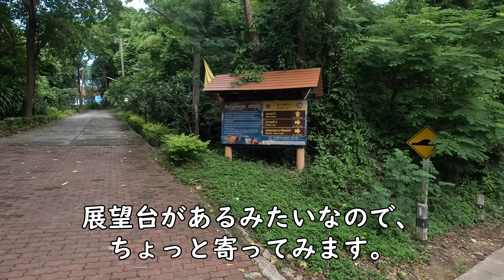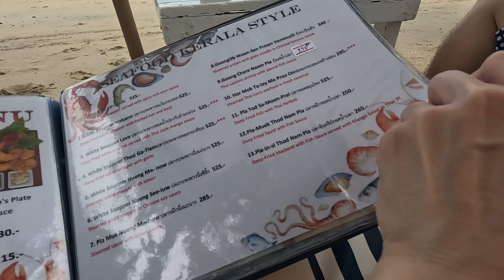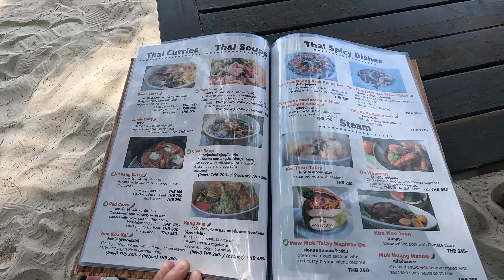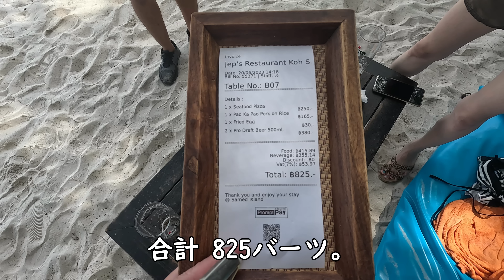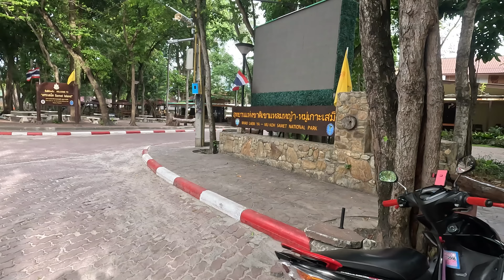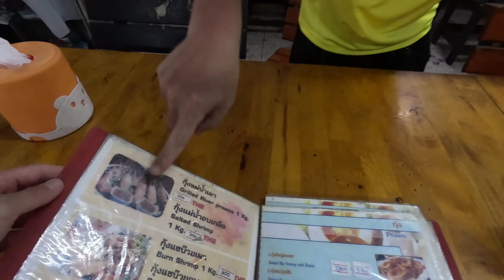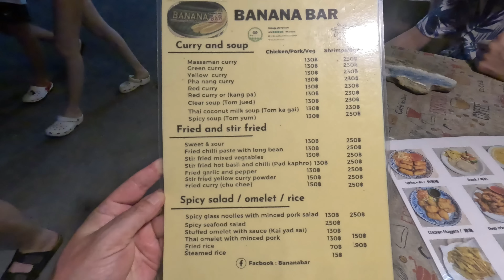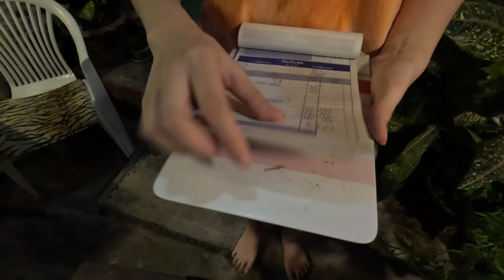サメット島のビーチとローカルシーフード店【9泊11日夫婦旅inタイランド＃4】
9泊11日の夫婦旅inタイランド。タイ旅行サメット島4日目。サメットヴィラリゾートで朝食を食べ、サメット島ビーチ巡り開始。西海岸のプラオビーチからスタート、アオパイビーチ、コーサメットビーチと移動して、海沿いのレストランで昼食。ガパオ、シーフードピザを食べながら、ハッピーアワーのビールを飲んでまったり。昼食後は、タブティムビーチへ。夕方、サイケオビーチまで移動して、ローカルシーフード食堂。新鮮な手長エビ、ホタテを食べながら夜の宴。二軒目は繁華街のバーで、レッドカレー、カイジャーオをつまみにチャンビール。

夫婦旅行の動画を少しずつアップしています。

音楽「魔王魂」

タイ・サメット島内を巡る！ビーチ・海鮮タイ料理・オシャレカフェなど、島を楽しみ尽くす！2泊3日の旅・後編【タイ旅行#11】｜เกาะเสม็ด

【subtitle】サッカー選手と嫁とタイ〈vlog#203〉サメット島家族旅行(Koh Samet)後半🏝🇹🇭おすすめイタリアンレストランや石のタワーが神秘的なビューポイント！などなど❣️❣️❣️